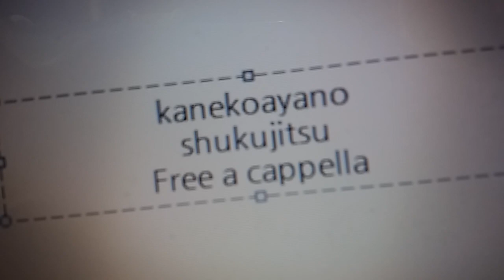カネコアヤノ - 祝日 Free a cappella フリーアカペラ